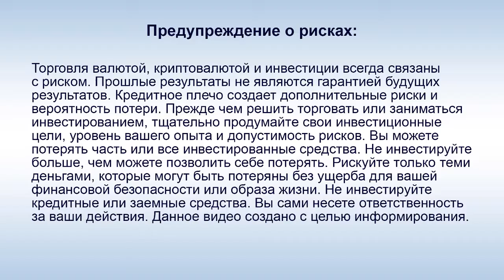IDentification - Новости 11.11.19